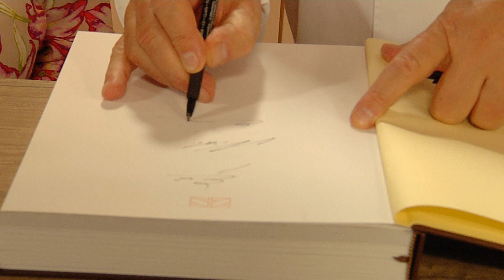Ihr Lieblingsgericht …mit Alfons Schuhbeck & Nicki: Rigatoni in Soja-Sahne-Soße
Jeder hat es – sein Lieblingsgericht, meist aus der Kindheit, das mit einer persönlichen Geschichte verknüpft ist, sei es der Sauerbraten von Oma Senta, die Brez´nknödel von Tante Anna, Mamas Weihnachtsplätzchen, oder ihr habt aus dem Urlaub eine tolle Anregung mit nach Hause genommen und nachgekocht.

Jeder hat in diesem Sendungsformat die Chance sein Lieblingsgericht mit der Geschichte dahinter vorzustellen und dieses Gericht dann gemeinsam mit mir zu kochen.